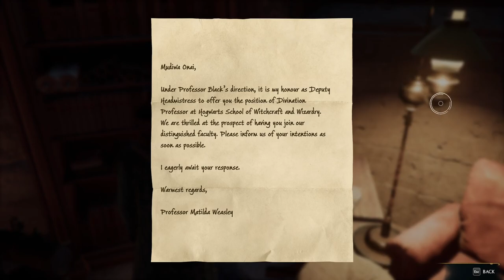HERBOLOGY CLASS - Hogwarts Legacy [GAMEPLAY] - Episode 6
Welcome to the Weird Bubble :) I sincerely hope you enjoy your stay.

00:00-00:25 INTRO
00:25-14:00 HERBOLOGY CLASS
14:00-26:50 THE GIRL FROM UAGADOU
26:50-31:00 THE LOST ASTROLABE (PRESENTATION)
31:00-42:40TRIALS OF MERLIN
42:40-01:00:43 GOBS OF GOBSTONES